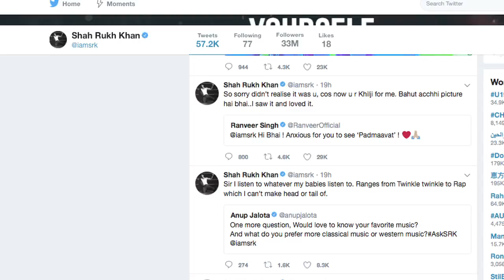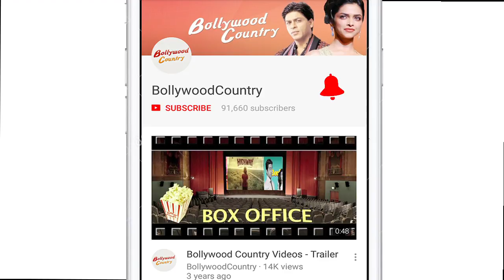Why Shah Rukh Khan Ignored Ranveer Singh ?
Superstar Shah Rukh Khan praised filmmaker Sanjay Leela Bhansali's magnum opus "Padmaavat" and said that actor Ranveer Singh is now Delhi Sultan Alauddin Khilji for him. Naturally, Shah Rukh Khan was flooded with questions by his fans. And somewhere in between, Ranveer Singh’s question missed by Shah rukh Khan. The film is based on 16th century poet Malik Muhammad Jayasi's poem "Padmavat". It also stars Deepika Padukone and Shahid Kapoor.